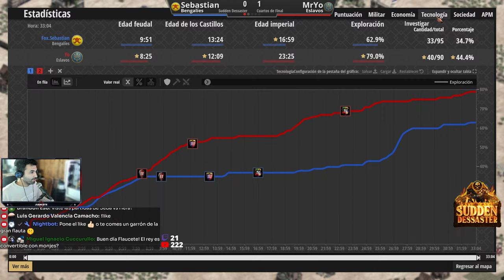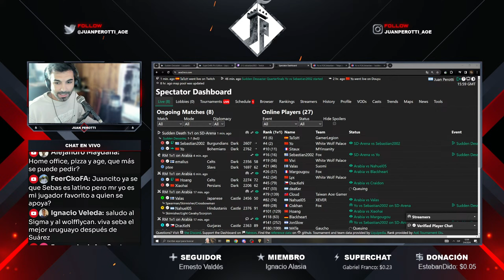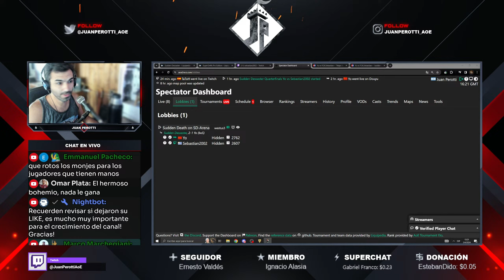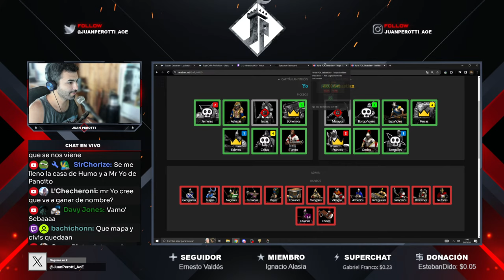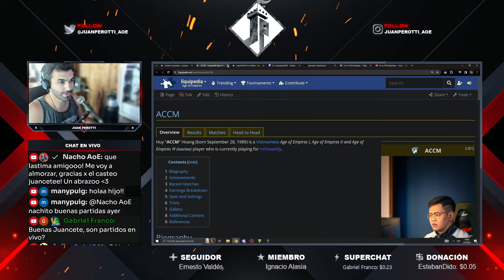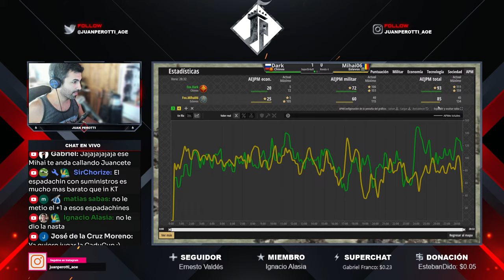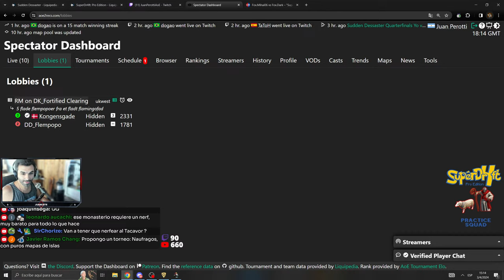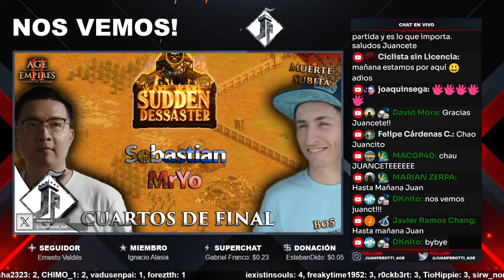Sudden Dessaster - Sebastian vs MrYo [Cuartos de Final] + SuperDr4ft - Mihai vs Dark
Información del evento:

- "Sudden Dessaster es un torneo 1 vs 1 de Age of Empires II organizado por JonSlow, jugado en el modo de juego Muerte Subita, donde destruir el centro urbano del oponente te hace ganar la partida
Premio: $2500